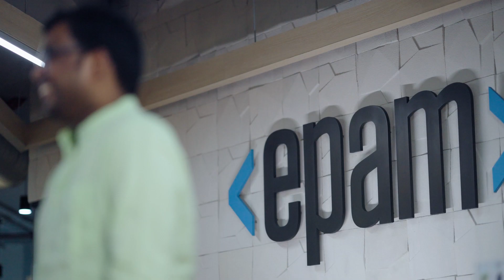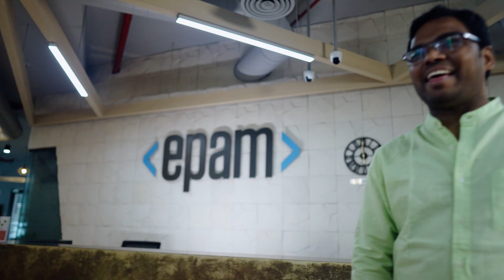Life of a Data Solution Architect at EPAM India – Sampath Rachakonda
A Data Solution Architect’s journey at EPAM India is all about embracing challenges, seizing growth opportunities, and contributing to impactful outcomes. Take a glimpse into the world of Sampath Rachkonda as he shares the distinctive aspects that make working at EPAM special. Engineer Your Future at EPAM India.